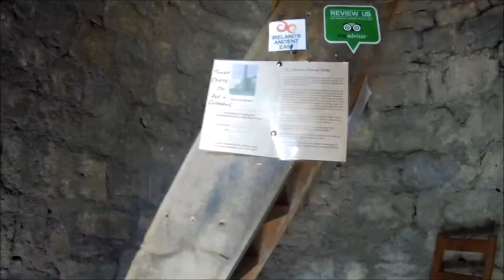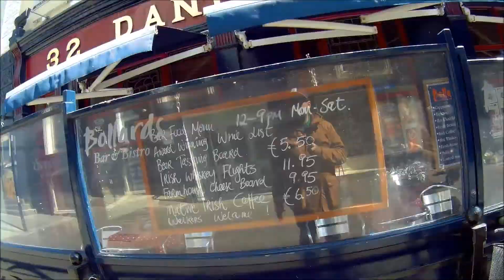IRELAND ИРЛАНДИЯ part.4/8 // KILKENNY, GLENDALOUGH PavlovЫ ProducШен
Видео блог о нашей поездке в Ирландию в начале мая 2017
Полный выпуск состоит из 8ми серий

Выпуск 4/8 - Поездка в Килкенни, Глендалох, овечью ферму.

Mutefish